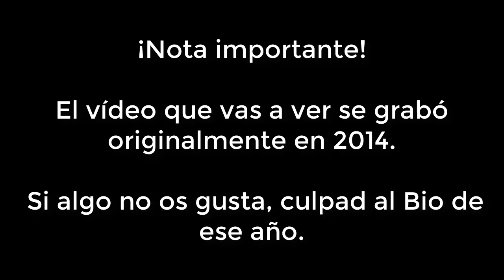Canciones de Zelda en Minecraft.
He cogido dos vídeos de mi otro canal y los he juntado en uno solo. ¿A que soy muy listo? Claro que no. Hice estas melodías en Minecraft hace unos 5 años porque me apetecía.